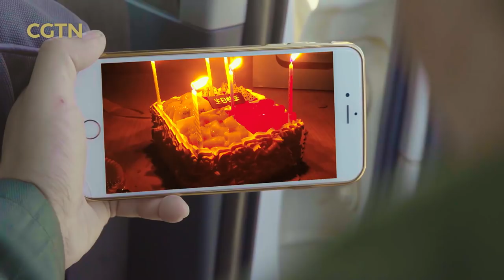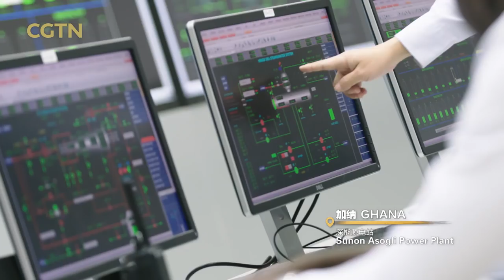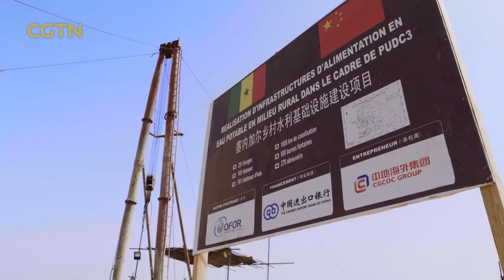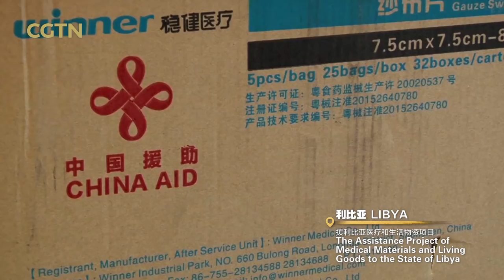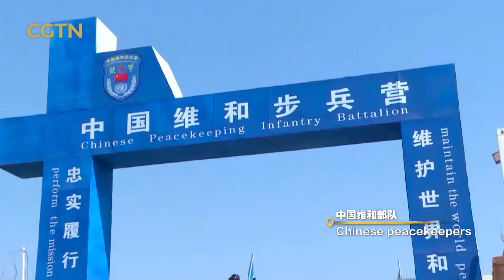Promotional video for the Beijing Summit of the FOCAC 2018 airs at opening ceremony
A promotional video titled "A Shared Dream, A Shared Future" produced by CGTN from China Media Group was first aired at the opening ceremony of the Forum on China-Africa Cooperation at the Great Hall of the People in Beijing on the afternoon of Sept. 3, 2018.